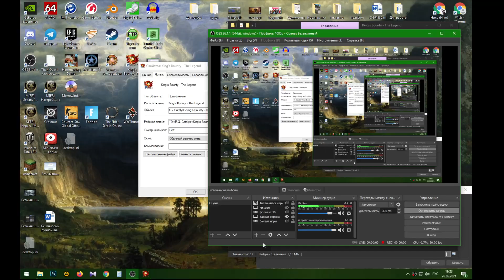King's Bounty: Легенда о Рыцаре (серия 32, операция "ПИВО")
Прохождение задания - Правильное пиво.